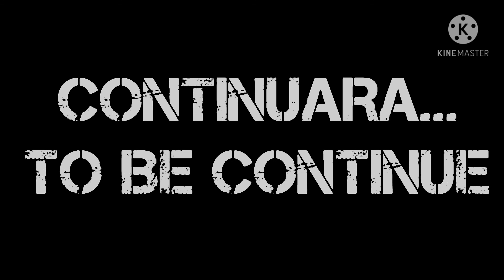La Bestia Casi Imparable| Episodio 4|GojiVerse|Temporada 1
Hola
Goji by:me
Fati(Mothra)by:White_ninja
Eltitititon by:Dakojira
Mega Kaiju by:Tyroraptor
Gipsy Avenger by: no me acuerdo
Paquita(Gamera)by:no me acuerdo
Adios